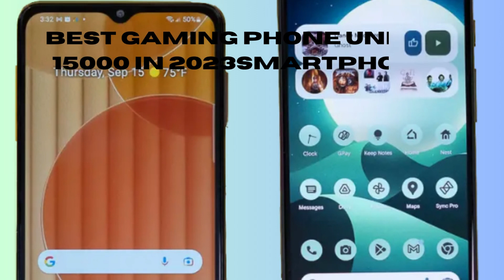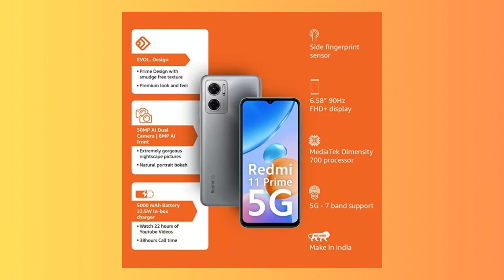Top 5 Best Gaming Phones under 15000 in India in 2023 | Latest Gaming Phones under 15K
Oppo A77
Vivo Y22
Realme C35
Redme 10 Power
Redme 11 Prime 5G

top 5 best gaming phones under 15000 in India,
15000 best gaming phone,
best gaming phone 2022 under 15k India,
best gaming phone India under 15k,
top 5 best gaming phone under 15000 in 2022,
top 10 best gaming phone under 15000 in 2022,
top 3 best gaming phone under 15000 in 2022,
best gaming phone 2022 under 15000 India